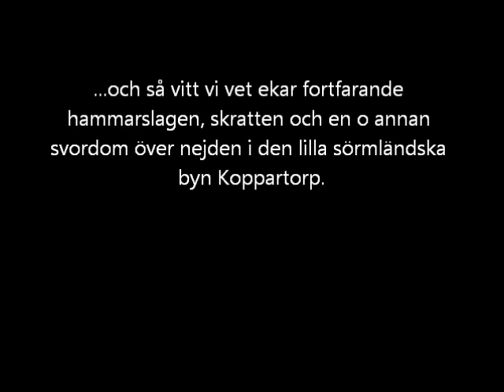Den glade snickaren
Att slå i en spik är väl lätt,eller...?